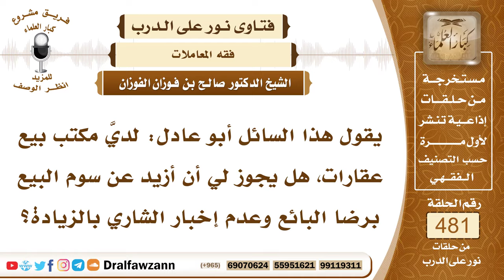6960- حكم الزيادة في ثمن السلعة ممن لا يريد شراءها - الشيخ صالح الفوزان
"6960- يقول هذا السائل أبو عادل: لديَّ مكتب بيع عقارات، هل يجوز لي أن أزيد عن سوم البيع برضا البائع وعدم إخبار الشاري بالزيادة؟
الجواب: الجواب: لا يجوز الزيادة إلا بالمساومة، الزبائن هم الذين يزيدون، أما أنت إنما أنت وسيط، فلا تزد من عندك تغرر بالزبون، إنما تعرضها للبيع فيمن يزيد، فيكون الزبائن هم الذين يزيدون بها، وأما أنت فلا تزد فيها، إلا إذا كنت تريد أن تشتريها، إذا كنت تريد أن تشتريها، فإنك تخبر صاحبها، وتزيد في آخر السوم، فإذا رضي صاحبها لا بأس.
السيرة الذاتية:
للاشتراك في قناة الشيخ صالح الفوزان

14_ الشيخ محمد أمين الشنقيطي
يتيوب

15_سماحة المفتي عبد العزيز آل الشيخ
 يوتيوب

رئيس الفريق
لمشروع كبار العلماء